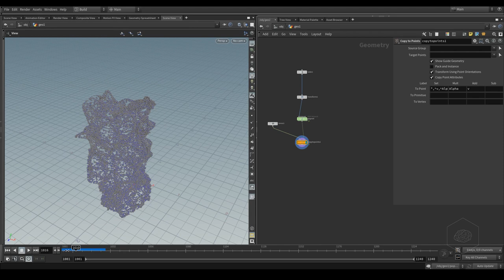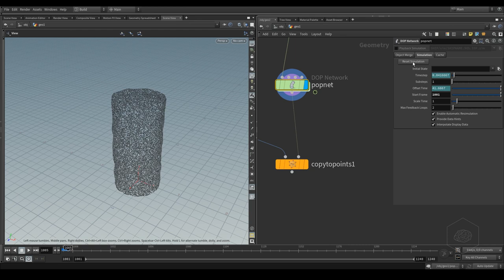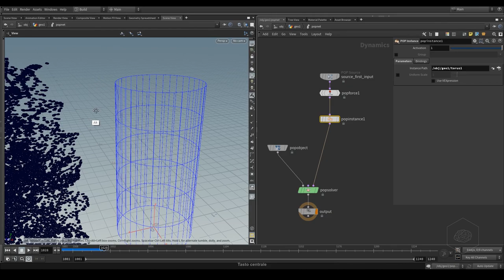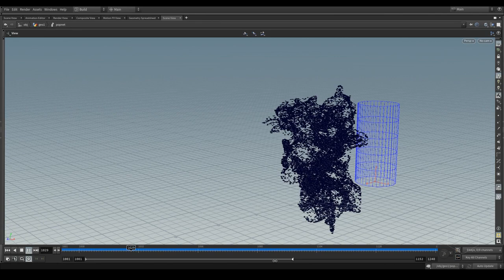VFX'n'GO - Video corso SideFX Houdini 202 - Particles Samples 3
Video corso in italiano sulle particles in Houdini.